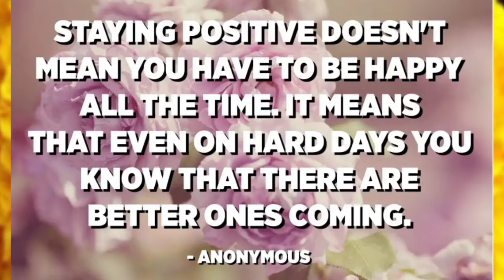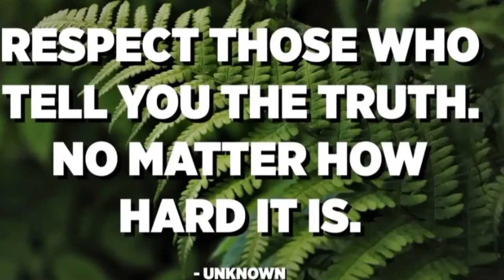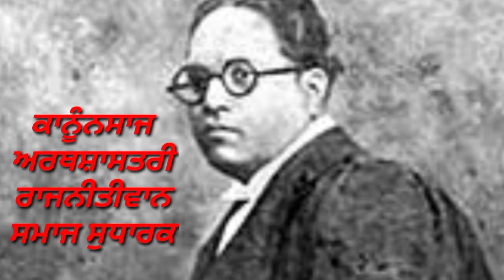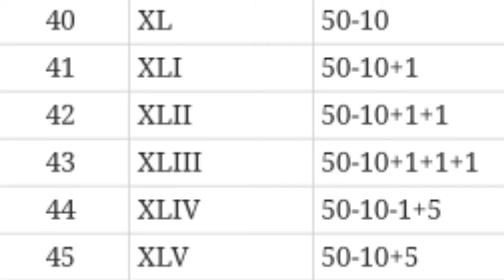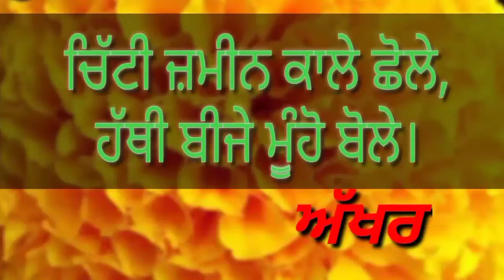Morning Slide Show# Parho Punjab (26-10-2020)